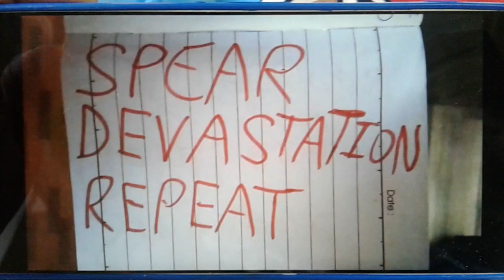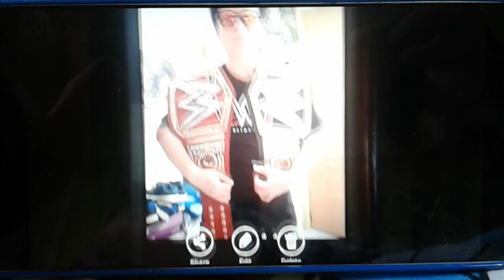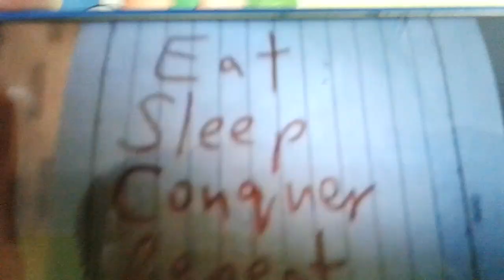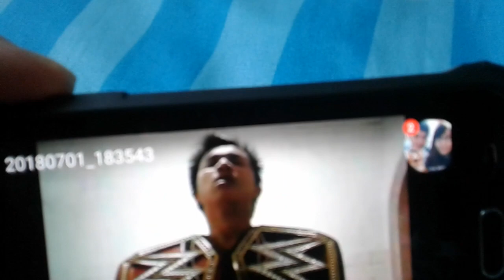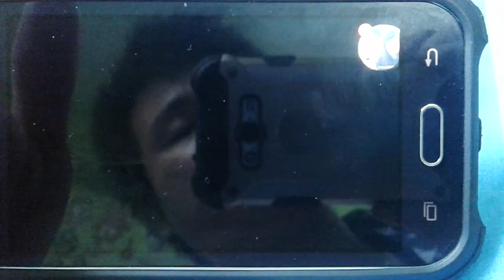The NEW Kurt Tay has Arrived On 4July2018(Wed)